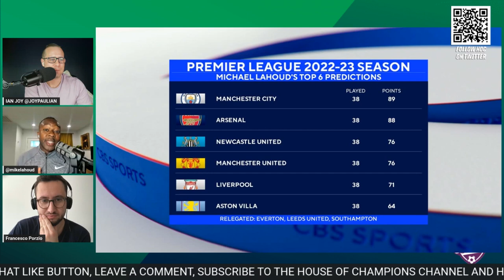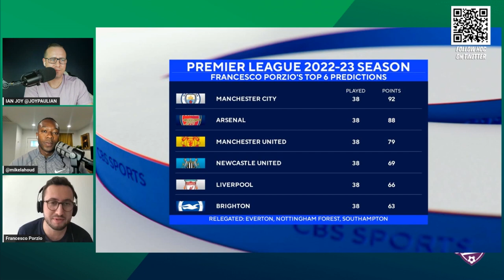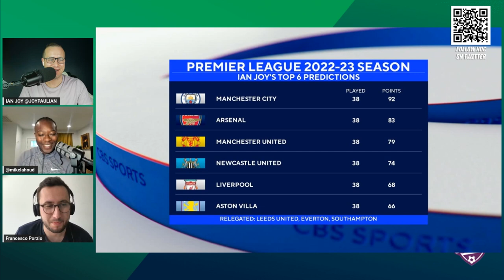Premier League Top 6 and relegation predictions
Ian Paul Joy, Michael Lahoud and Francesco Porzio share their thoughts on which teams will clinch the Premier League's Champions League and Europa League spots.

Manchester City retaining their title seems like a foregone conclusion but who else will the Premier League's European

House of Champions/Que Golazo is available for free on the Audacy app as well as Apple Podcasts, Spotify, Google Podcasts, Stitcher and wherever else you listen to podcasts.

Follow the House of Champions team on Twitter: @ChampsHouseCBS, @JOYPAULIAN, @MikeLahoud, @FabrizioRomano, @Jon_LeGossip, @jamesbenge, @PartidoPooper

Sign up to the new Golazo newsletter, your ultimate guide to the Beautiful Game as our experts take you beyond the pitch and around the globe with news that matters.